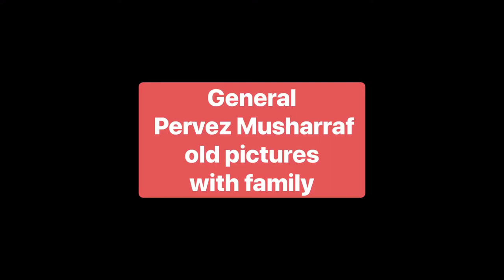General Pervez Musharraf old family pictures